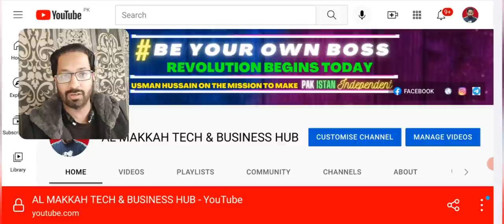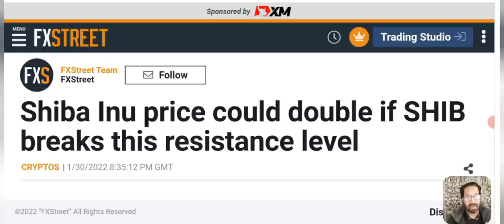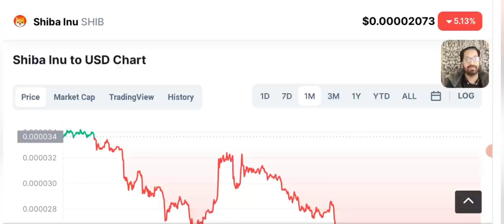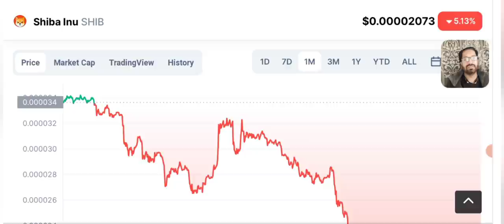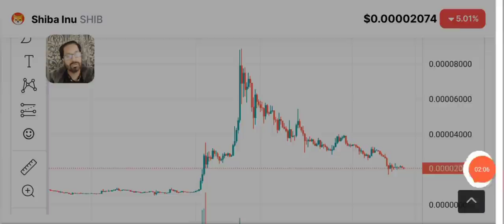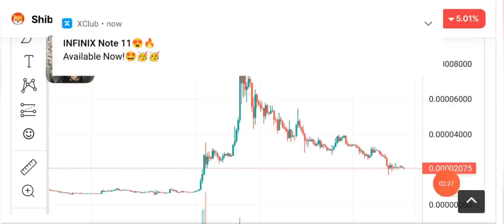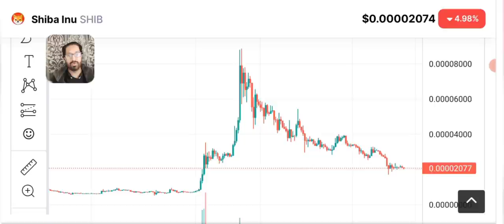Shiba Inu coin news today- shib price prediction 2022